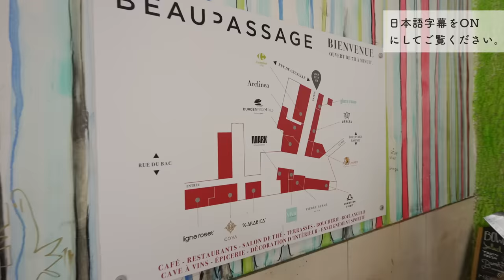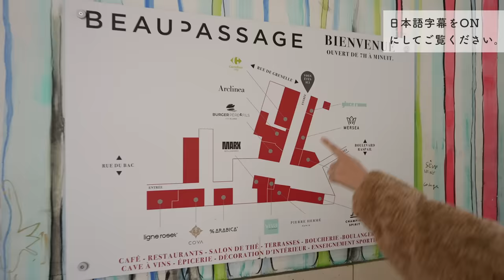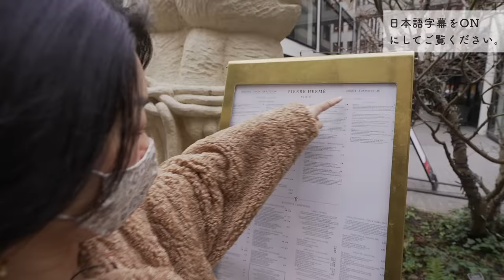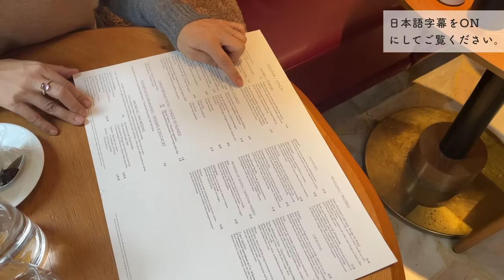お茶とお菓子と昼食も♪世界で一つのピエール・エルメで楽しむカフェ時間/パリ暮らしvlog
今回の動画は、フランスを代表するパティスリー、ピエール・エルメのカフェ＆レストランに行って、美味しいものを楽しんできた様子を撮影したvlogです。パリ市内にはピエール・エルメのショップが何軒かありますが、Beaupassageと言う食のショッピングモールのような場所にある店舗は、カフェ＆レストランになっています。そして実は、本格的なピエール・エルメの本格的なランチを楽しむことができるのは、世界でここだけ！なのだそう。ピエール・エルメのお菓子が美味しいのはよく知られているけれど、お料理はどんなものなのかしら?!と言うことで、ワクワクしながら行ってきました。もちろん、大人気のマカロンやケーキ、お菓子類も揃っているので、大定番のイスパハンから新作の味まで、色々ご紹介してもらいました！
そして甘いものを色々見て廻ってからは、お目当てのランチ。私たちがオーダーしたのは、看板料理である甘くないフレンチトーストと、食材の合わせ方が素晴らしかったサーモンの前菜。私は昼間からイスパハンのカクテルも頂いてご機嫌でした♪😛
家に帰ってからは、持ち帰りにしたケーキとマカロンを堪能。
ぜひ、一緒にピエール・エルメの美味しい世界を楽しんでいただけたら嬉しいです。

The Pierre Hermé Café-Restaurant
53-57 rue de Grenelle 75007 Paris

0:00 オープニング
0:12 本編
2:13 カフェレストラン到着
15:36 昼食
28:59 ケーキ開封